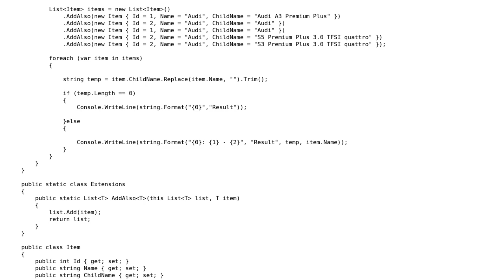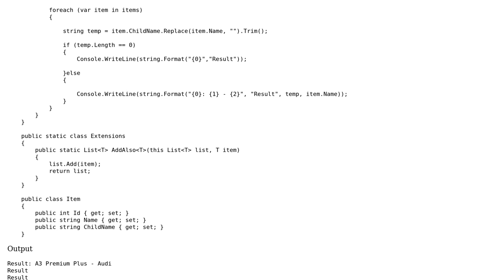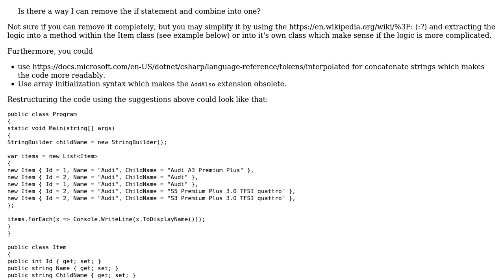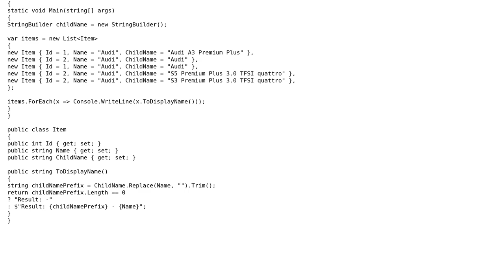Check for length in a string (2 Solutions!!)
Check for length in a string

With thanks & praise to God, and with thanks to the many people who have made this project possible! | Content (except music & images) licensed under CC BY-SA | Music | Images & others | With thanks to user Magmagan user Jefferson user JanDotNet user Jamal and the Stack Exchange Network Trademarks are property of their respective owners. You are responsible for your own actions.